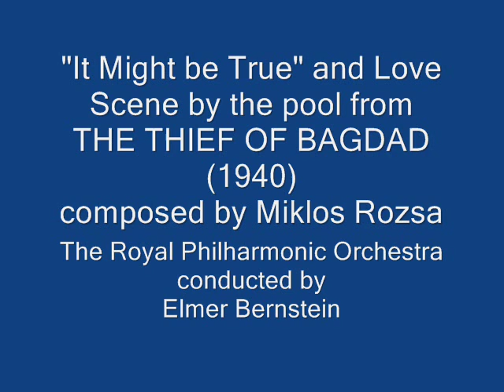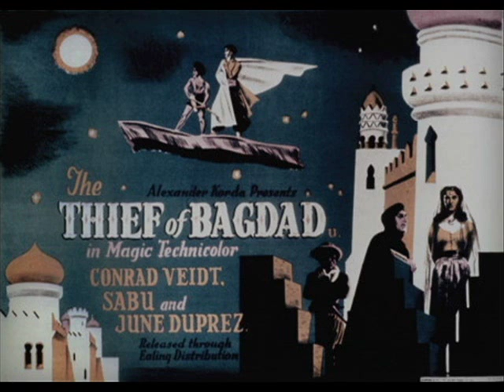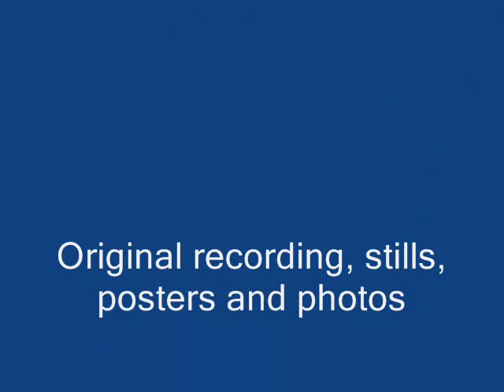MIKLOS ROZSA - The Thief of Bagdad [1940]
Rozsa's exquisite love music from the classic Alexander Korda film from 1940 starring Sabu, John Justin, Conrad Veidt and June Duprez. Begun in England but completed in Hollywood (because of the Nazi Blitzkrieg on London) the film had a slew of directors including Korda himself and was designed by William Cameron Menzies (who had just completed a similar role for Selznick on Gone With The Wind). Its beautiful colour photography and state-of-the-art special effects were extraordinary then and remain so. Knitting the whole thing together is Rozsa's superb score, here newly-recorded by the Royal Philharmonic Orchestra in London, under the baton of Elmer Bernstein, January 1977.  Perhaps Rozsa's most romantic score, like all great film music, it stands up without the film it originally accompanied.